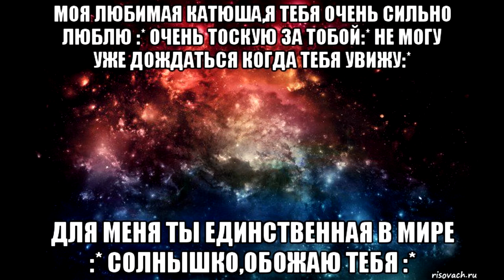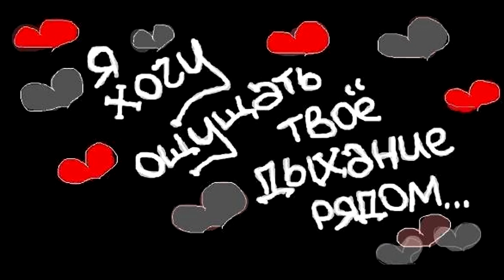Милая моя Катенька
Это видео, я сделал специально, для своей маленькой, красивой, девушки)))